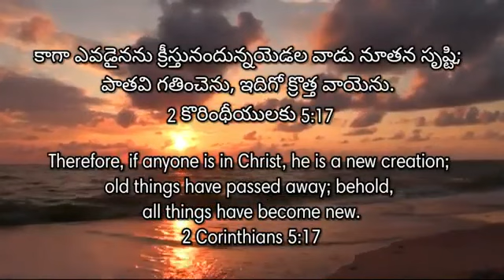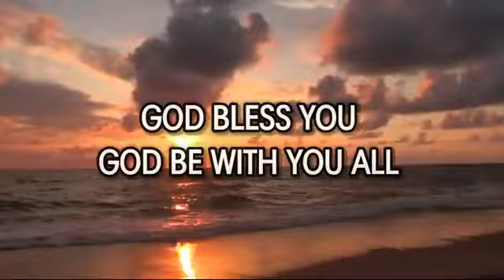22nd Dec 2022 || Today God's Promise || ఈ రోజు దేవుని వాగ్దానం || Daily Biblical Devotion